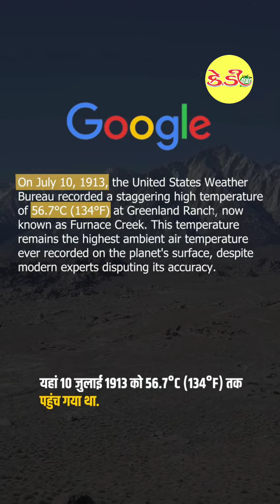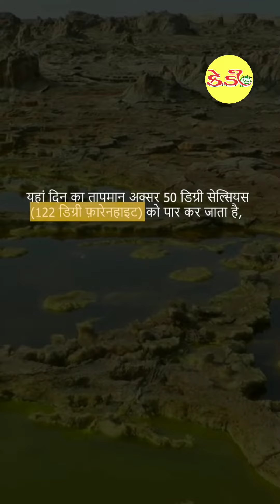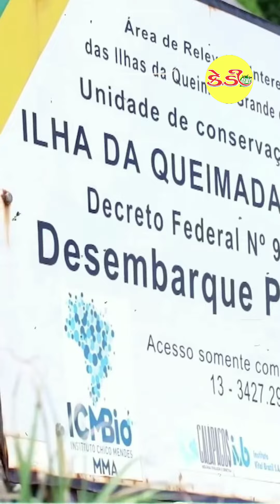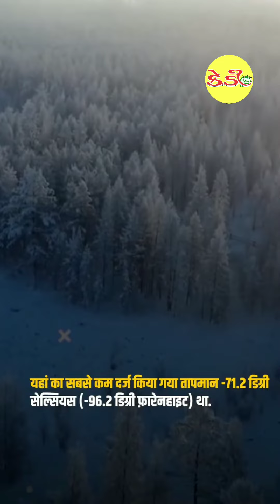ये हैं धरती के 5 सबसे खौफनाक स्थल, जहां से लौटना मुश्किल ही नहीं, नामुमकिन है!